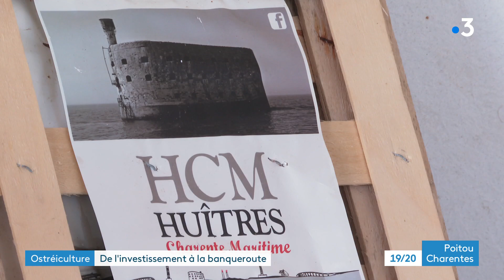Un ostréiculteur d'Arvert menacé de faillite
C'est une histoire assez incroyable en Charente-Maritime : un ostréiculteur se retrouve privé de ses huîtres. Elles sont bloquées dans un parc en bretagne qu'il a voulu racheter mais l'affaire a mal tourné.
Reportage d'Alain Darrigrand, Eléa Tymen
Intervenants :
- Vincent Brochon, ostréiculteur à Arvert
- Myriam Brochon, mère de Vincent Brochon